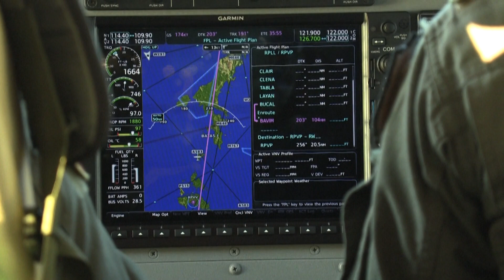[TUJINA] 29.02.2024 Nova24TV: Filipini opozarjajo na pomembnost regionalnemu miru